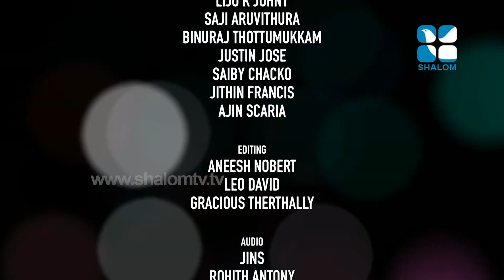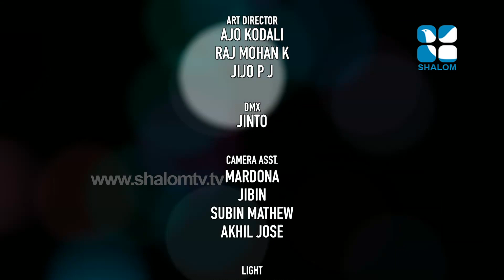Manjuthullikal Epi:05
Shalom TV